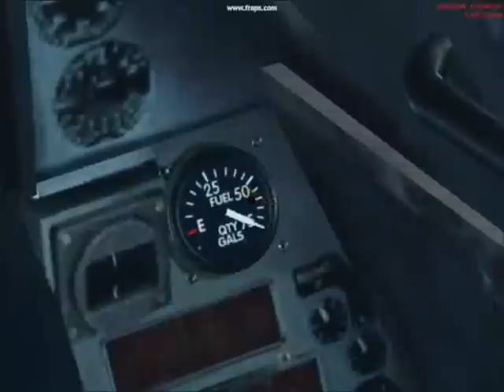F-16 Fighting Flacon - Experimental Flight -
This video its a calm example of the F-16 Biplace flight.
Takeoff in the bigining of afternon and landing at the sunset.
Perfect to relax and enjoy.
Ruca Barros